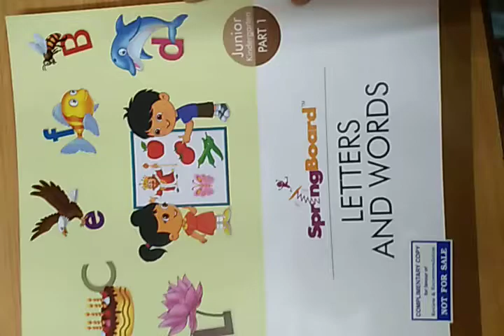Junior KG LAW letter k